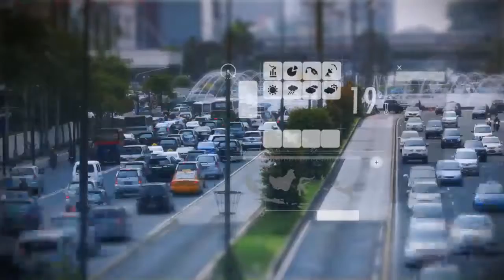IMS - Penyamaran seorang perdana mentri